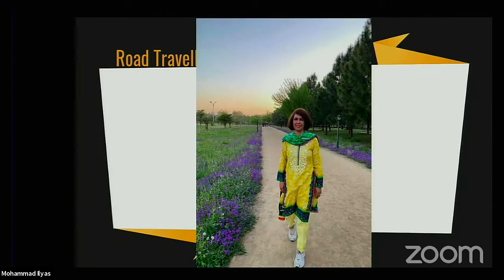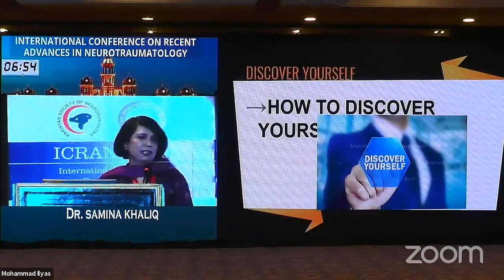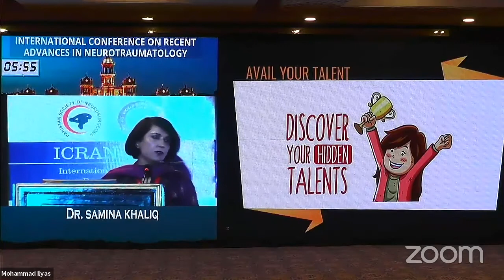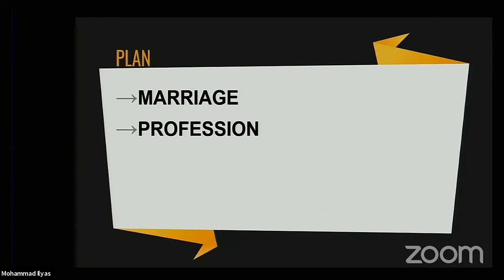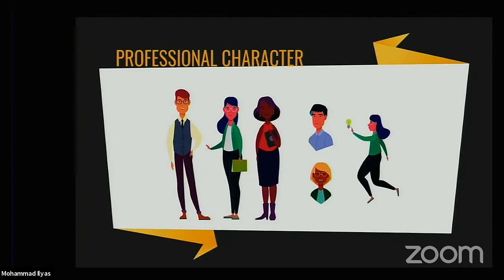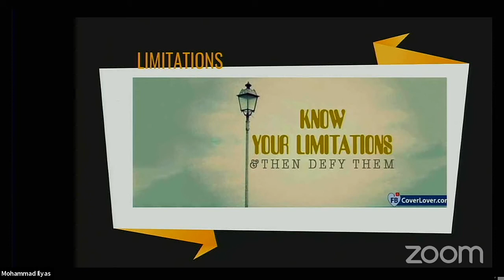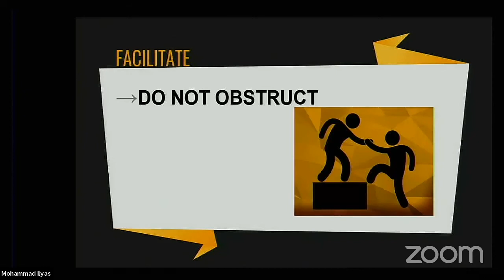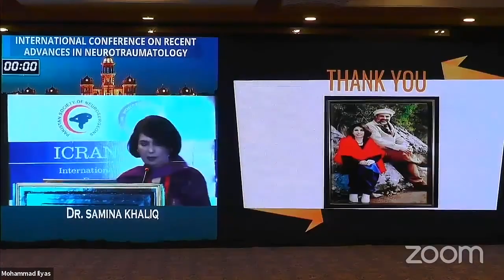Budding Female on the Canvas of Neurosurgery Myths, Apprehensions, Hardships, Attractions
Budding Female on the Canvas of Neurosurgery  Myths, Apprehensions, Hardships, Attractions by Samina Khaliq , MD

at INTERNATIONAL CONFERENCE ON RECENT ADVANCES IN NEUROTRAUMATOLOGY - Peshwar, Pakistan 2019.